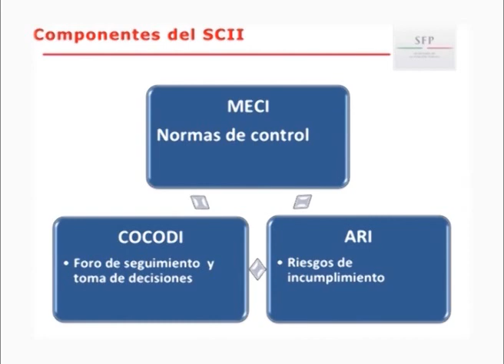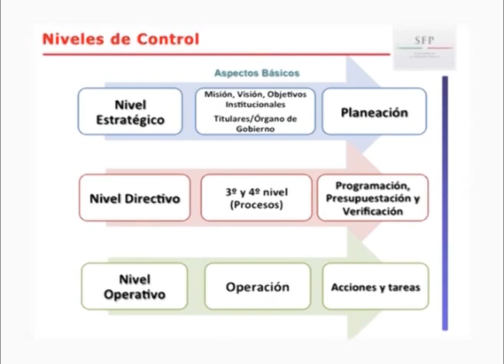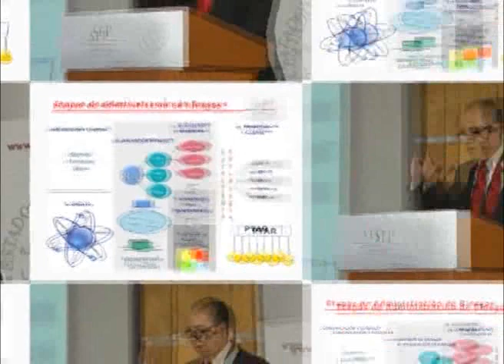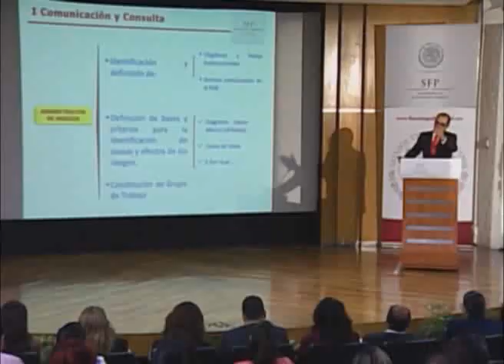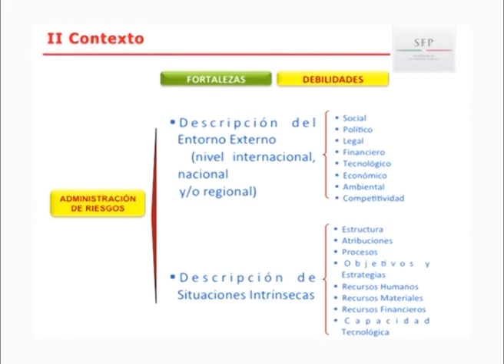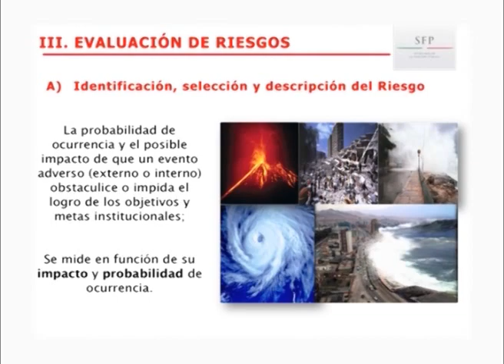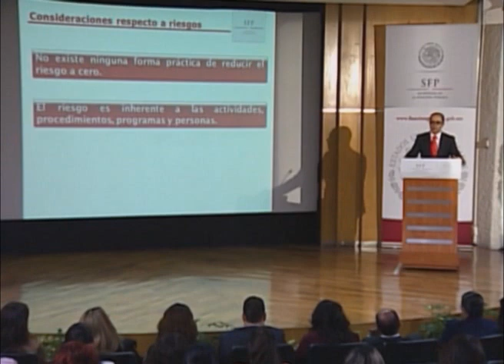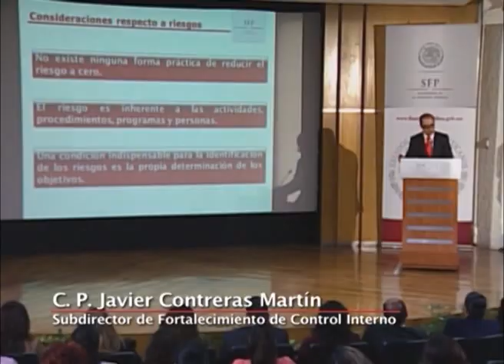Curso Administración de Riesgos Parte 1